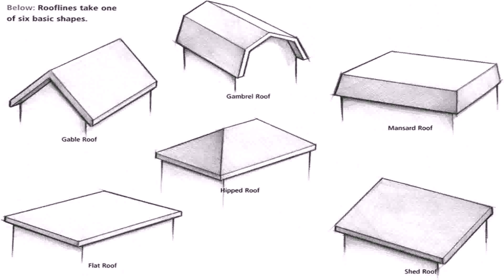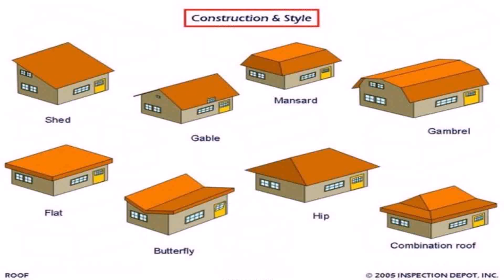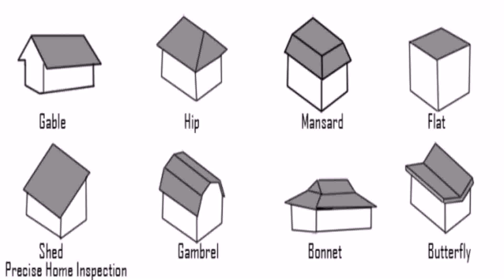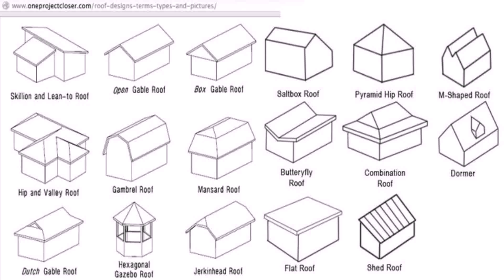Pictures Of House Roof Styles (see description) (see description)